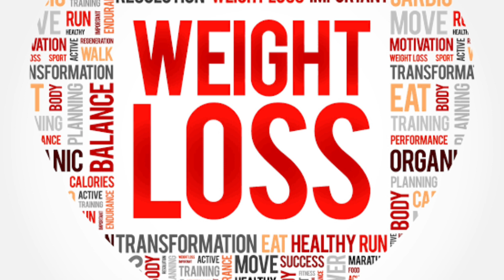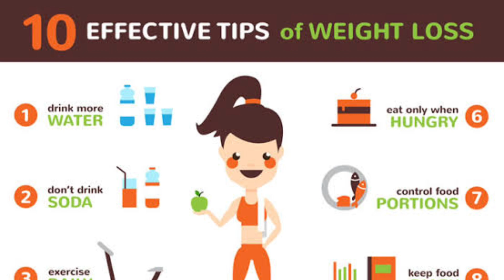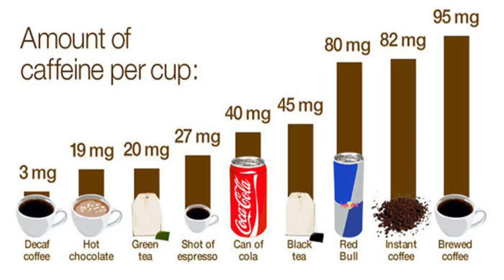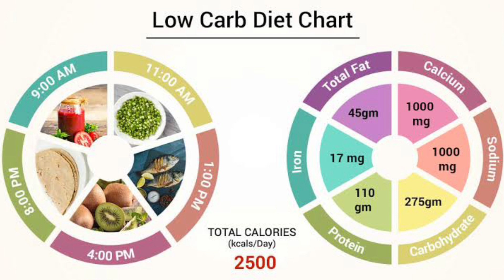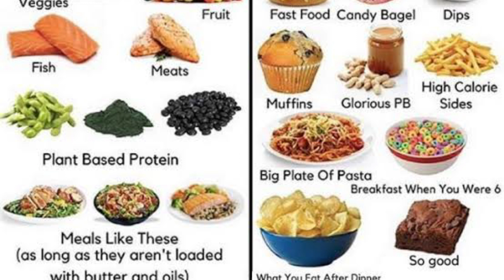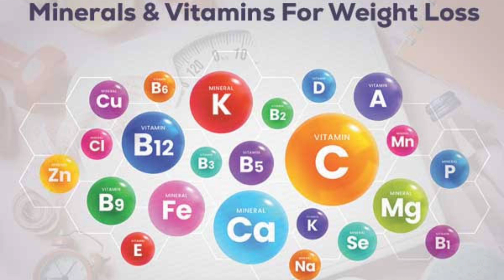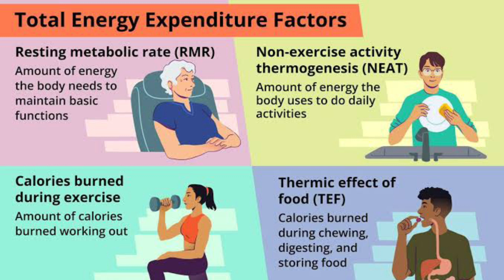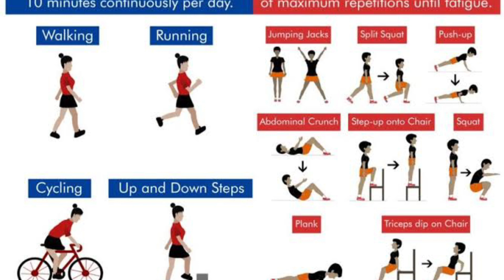Weight loss कैसे करे? Weight loss करने का सही तरीका - Tips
Weight Loss Tips; How to Lose Body Fat; बिना जिम जाए कम
करें वजन, घर बैठे इन टिप्स से घटाएं मोटापा - बढ़ते हुए वजन की समस्या
मौजूदा समय हर इंसान के सामने हैं. व्यक्ति अपने मोटापा को लेकर काफी
परेशान भी रहते हैं, जिसकी लिए वह जिम जाकर अपना वजन कम करने
की कोशिश करते हैं. लेकिन बता दें कि सिर्फ जिम जाने या एक्सरसाइज
करने से वजन कम नहीं होता है.
Weight Loss Tips; How to Lose Body Fat; बिना
जिम जाए कम करें वजन, घर बैठे इन टिप्स से घटाएं
मोटापा..

इस वीडियो में जानिऐ weigh loss करने का सही तरीका-weight loss कैसे करे? जल्दी वेट लॉस( वजन कम ) करने का सबसे अच्छा तरीका क्या है?

other queries-
vajan kaise badhaye
vajan kaise ghataye
vajan kaise kam kare
vajan kaise badhate hain
vajan kaise kam kare exercise
vajan kaise badhta hai
vajan kaise badhaye hindi me tips
vajan kaise kami karave
vajan kaise badhaye baba ramdev
vajan kaise badhaye sanyasi ayurveda
weight loss hindi
weight loss hips and thighs
weight loss high protein diet
weight loss hiit workout
weight loss hip exercises at home
weight loss himalaya products
weight loss hindi tips
weight loss hiit
weight loss hit workout at home
weight loss hindi mein
vajan kaise kam hoga
vajan kaise kami karayche
vajan kaise kam kare diet plan
vajan kaise kam kare baba ramdev
vajan kaise kam kare doctor
vajan kaise kam kare pradeep mishra
vajan kaise kam kare boy
vajan kaise badhaye
vajan kaise ghataye
weight loss 1 month
weight loss 1 week challenge
weight loss 1 month challenge
weight loss 1 month 10 kg
weight loss 1 month transformation
weight loss 1 day 1kg
weight loss 1 week results
weight loss 1 hour workout
weight loss 1 month exercise
weight loss 1 day
weight loss 15 days challenge
weight loss 15 kg in one month
weight loss 15 eppadi
weight loss 15 kg
weight loss 15 min workout
weight loss 15
weight loss 15 kg in 3 months
weight loss 15 kg in 2 months
weight loss 15 kg in one month in tamil